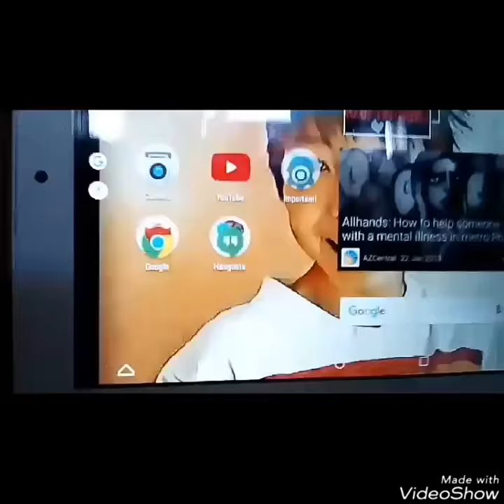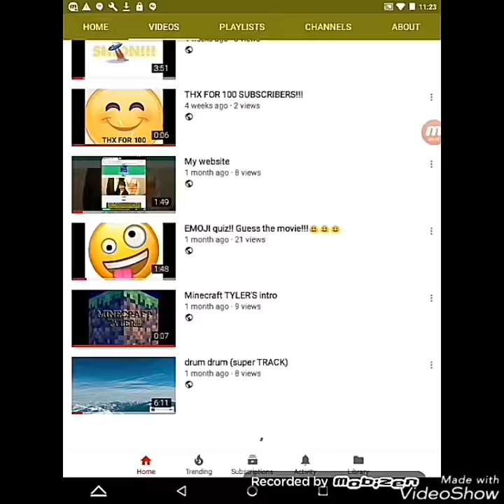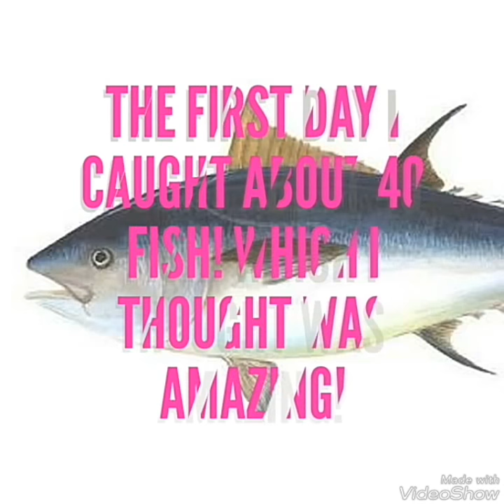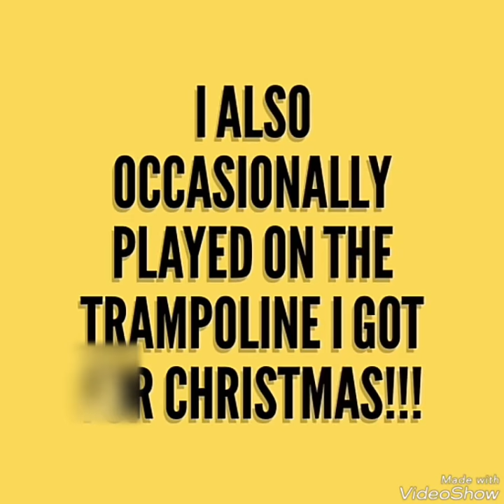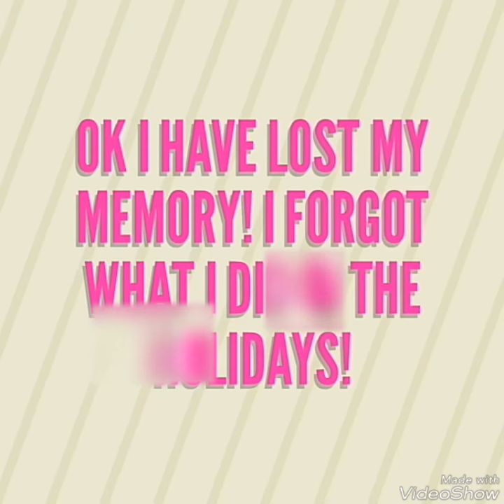My summer of NOTHING!!!